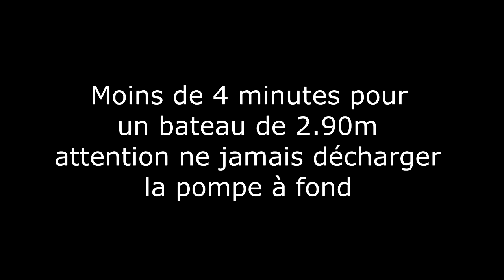Pompe électrique bas prix pour bateau pneumatique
Pompe électrique bas prix, très utile est tenue très longue dans le temps " 4 à 5 ans " à condition de ne jamais gonfler le bateau quand les piles sont presque vides.

Peut gonfler deux bateaux avant rechargement.